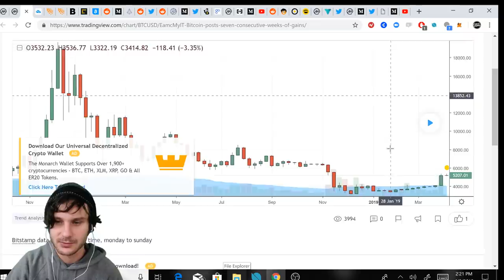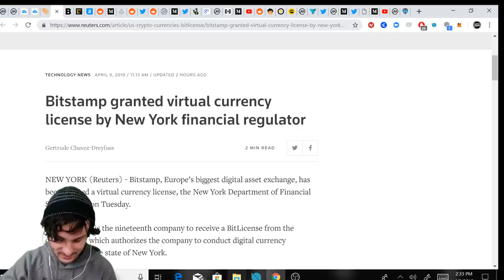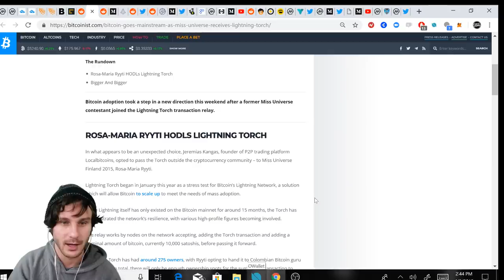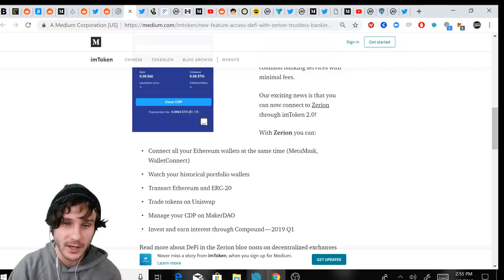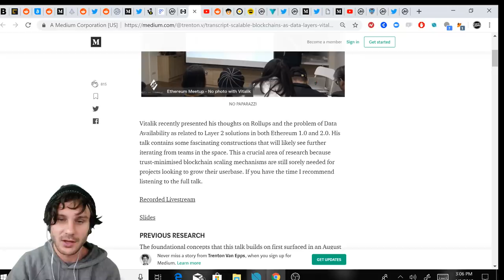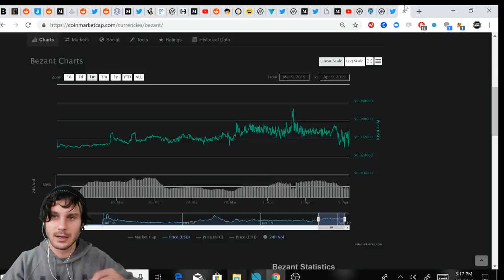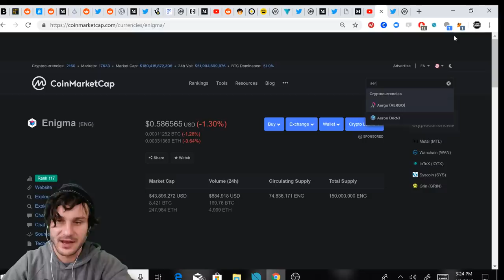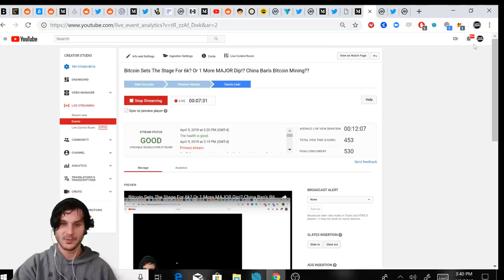Bitcoin Sets The Stage For 6k? Or 1 More MAJOR Dip!? China Bans Bitcoin Mining??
Bitcoin has slowly crept over $5200, and is setting itself up for a big price movement. Some analysts say $6000 by this weekend, while other's are targeting $3800. Which way will the price move?  Also, China has released details that the goverment is looking to phase out Bitcoin mining within their borders. What would be the consequences of this? Plus crypto news from projects like Ethereum, Augur, MakerDao, Omisego, Dlive, Theta Network & more!

BTC 3ArFPC5ik9tBy8ART6R2X59qiNXatw5EAG
ETH  0xF1d402C0175a9fa80dD770e82fa0BD50FDab0EbD